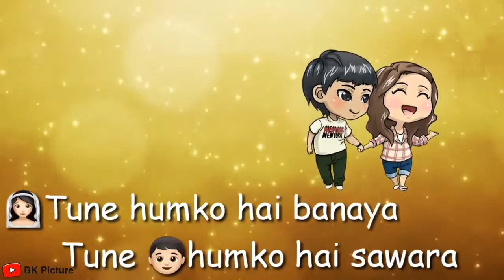Bas tera saath ho | Love & Romantic WhatsApp Status Stories Videos 2018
•30 Second Sad Love & Romantic WhatsApp Status Stories Videos.

•Tell Your Favourite song (in Comment) on which i will make a status video